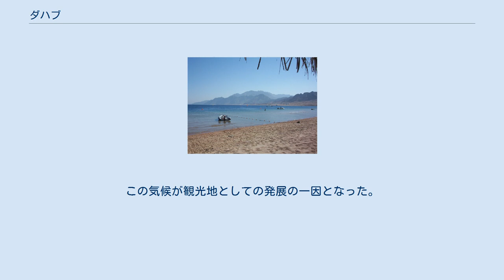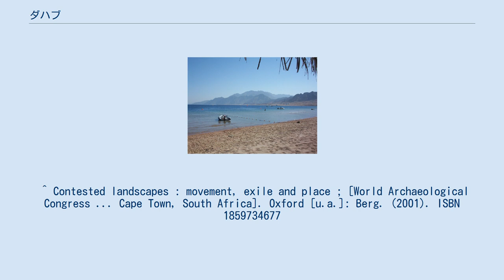ダハブ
ダハブ（アラビア語: دهب‎、Dahab）は、エジプト東部、シナイ半島の東部に位置する村。
リゾート地およびダイビングスポットとして名高く、毎年多くの観光客が訪れる。
以前はベドウィンの住む小さな漁村に過ぎなかったが、シャルム・エル・シェイクの北東80kmと手ごろな距離にあり、6日間戦争によってシナイ半島がイスラエルに占領されると観光開発がすすめられた。
1982年にイスラエル・エジプト平和条約によってシナイ半島がエジプトに返還され平和が訪れると、外国資本が流入し開発がさらに進んだ。
 ダハブは3つの地区に分かれている。
一番北が旧来のダハブであるベドウィン村アサーラを含むMasbat地区で、バックパッカー向けのキャンプやレストランが多い。
その南のMashrabaはやや大きなホテルが林立する地区である。
最も南西にあるLaguna地区はウィンドサーフィンのメッカとなっている。
 ダハブ観光で最も人気のあるのはマリンスポーツであり、とくにウィンドサーフィンとダイビングでは世界的な名声を得ている。
シュノーケリングを楽しむ観光客も多い。
陸上では、ラクダや馬に乗ったり、ジープの運転が楽しめる。
またここからシナイ山へは車で2時間であり、世界遺産である聖カタリナ修道院へ向かう観光客も多い。
 いっぽうで、ビーチの女性をはじめとする欧米観光客の流入は地域の文化とはなじんでいるとはいえない.。
 ダハブの気候は非常に乾燥しており、晴天が続く。
この気候が観光地としての発展の一因となった。
夏は非常に暑いが、冬、特に夜間は穏やかな気候である。
 ^ Contested landscapes : movement, exile and place ; [World Archaeological Congress ... Cape Town, South Africa]. Oxford [u.a.]: Berg. (2001). ISBN 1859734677